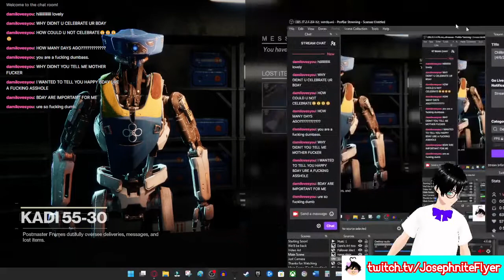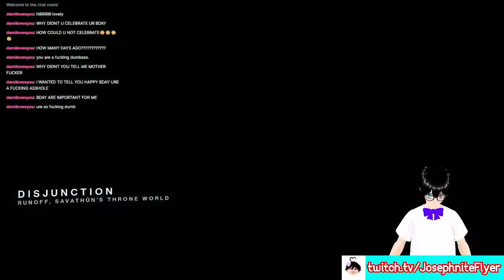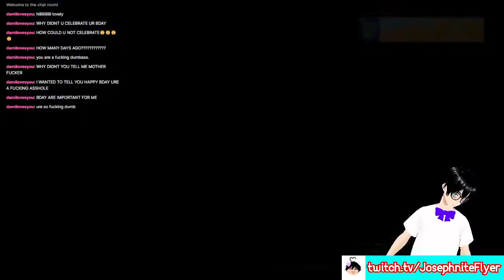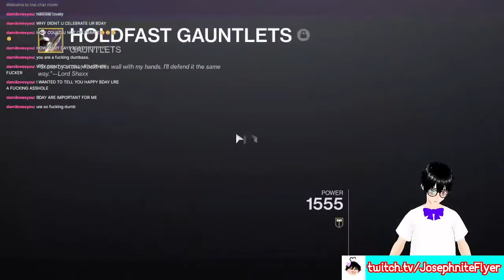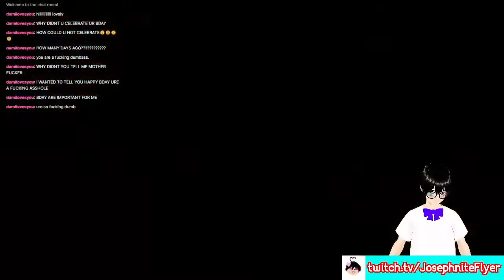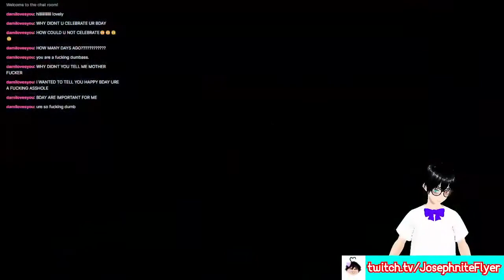Chillfully Grinding (Destiny 2)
OG Description with Edits:
Welcome to me grinding in destiny 2, yeah that's it lol

★ Sources: Bungie.net